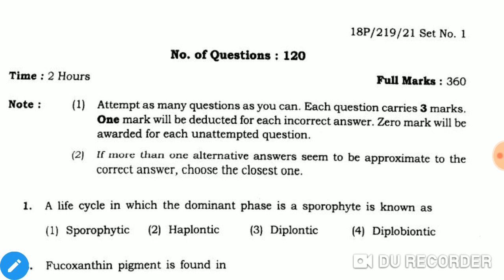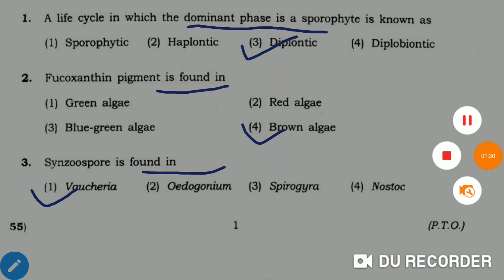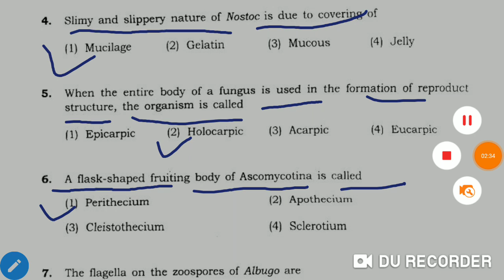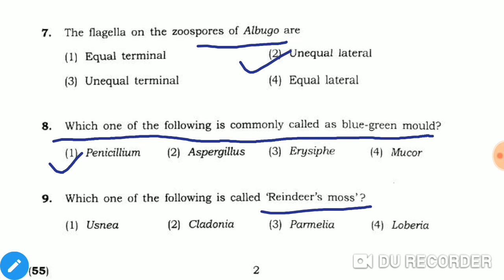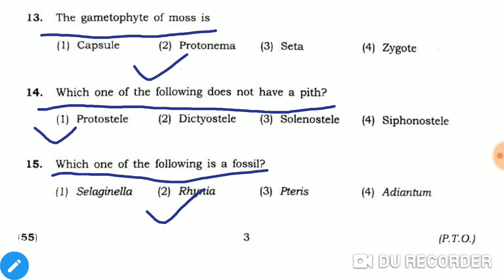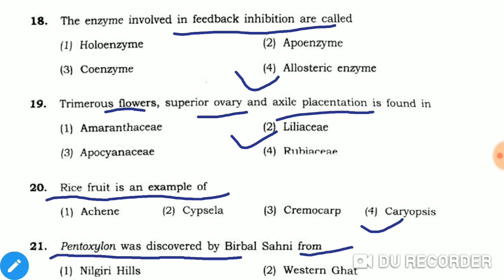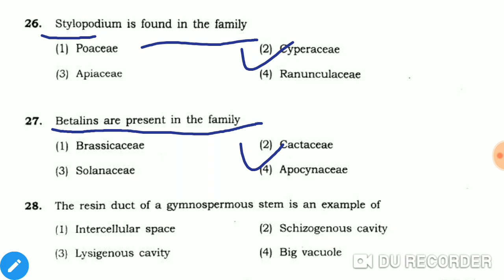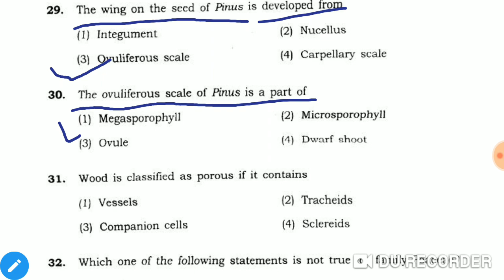BHU MSC BOTANY 2018 ENTRANCE EXAM SOLVED PAPER, PART - 1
Here we have Provided the SOLVED QUESTION PAPER on the Post Graduate Entrance Test 2018  with Solutions. Banaras Hindu University.

Number of Questions: 120 Ques

PET M.Sc(BOTANY ) Previous Year Question Paper Answers BHU (Banaras Hindu University), Varanasi, Entrance Question Paper Solution Undergraduate Entrance Test  (PET ) BOTANY Previous Year Question Paper with answer or solution even you can have PET M. Sc. Agriculture sample Paper 2018 for your exam preparation..